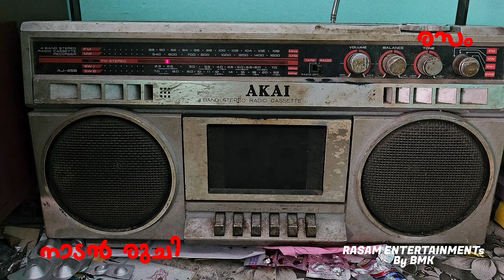പഴങ്കഞ്ഞി NADANRUCH Vlog 331 BINTU